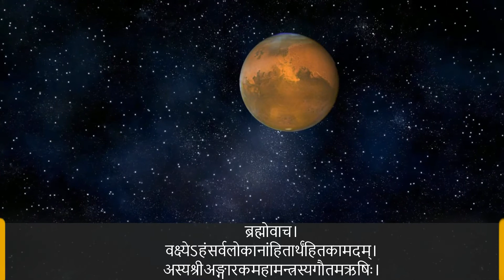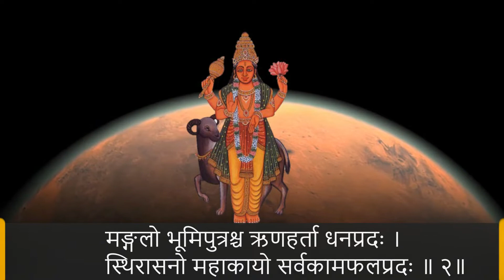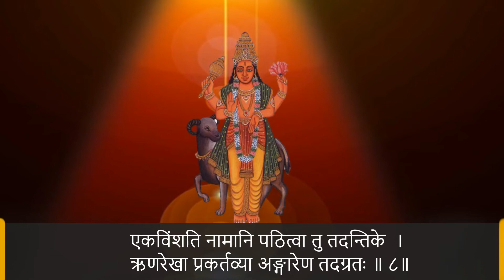Rinmochan Angarak stotra |कर्ज़ से मुक्ति के लिए 21 दिन का पाठ करें | ऋणमोचन अङ्गारकस्तोत्रं |Lyrics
Rinmochan Angarak stotra |कर्ज़ से मुक्ति के लिए 21 दिन का पाठ करें | ऋणमोचन अङ्गारकस्तोत्रं | with lyrics

ऋणग्रस्तस्य ऋणविमोचनार्थं अङ्गारकस्तोत्रम् । मंगल देव के इस स्तोत्र का जाप करने से कर्ज से मुक्ति पाएंI Lord Mangal ,also known as Lord Kuja and planet Marsh. If you have Mangalik dosha in your birth chat, you can recite this sacred mantra narrated by Lord Brahma.

CREDITS
Singer- Prakash Mishra
copyrights- Matru Krupa channel

Navagraha chants

Morning bhajans and chants of vedicmantra